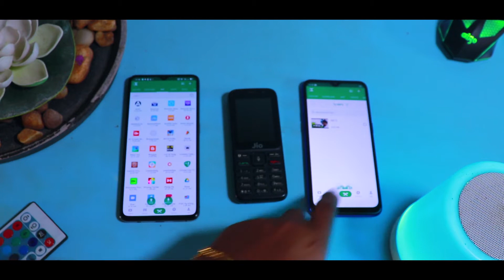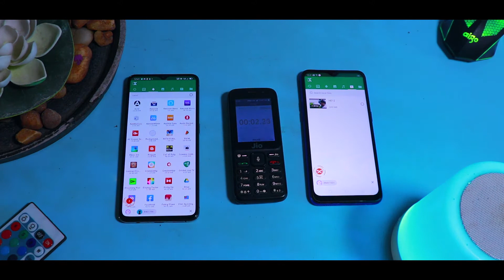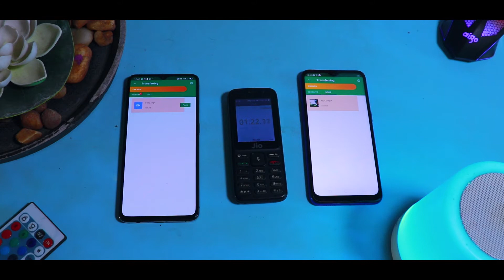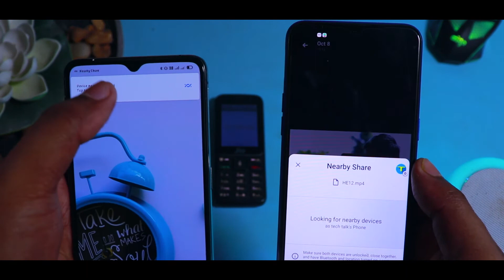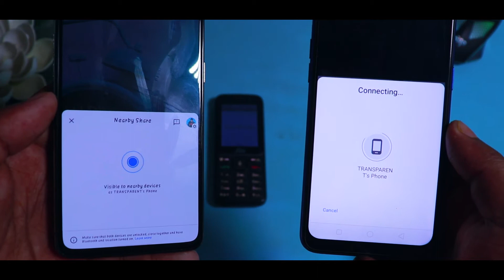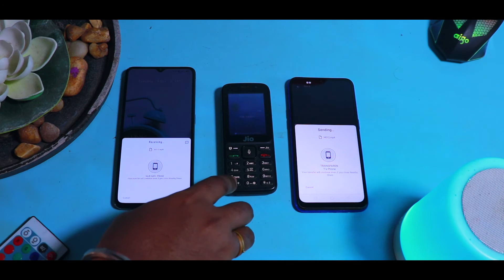Android Nearby Share Vs Xender⚡Speed Test😱 নিয়ারবাই শেয়ার বেষ্ট ⚡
Android Nearby Share Vs Xender Speed Test
nearby share vs airdrop
 Nearby Share Vs share it Speed Test

COMPUTER SPECIFICATION